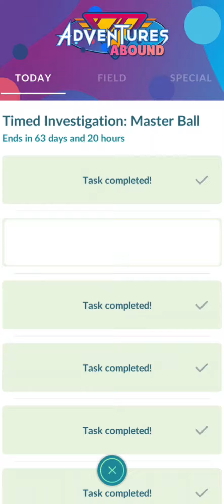Watch me lose Genesect and get my second Masterball on fast play.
Battled Genesect to get my second Masterball. Check it out on fast play.